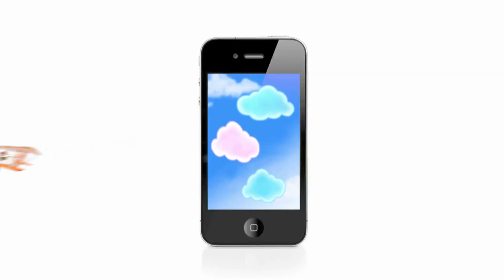90 - Virtual Tags official Teaser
The official teaser video of the Virtual Tags iOS application cared of by the H25 Media Agency.